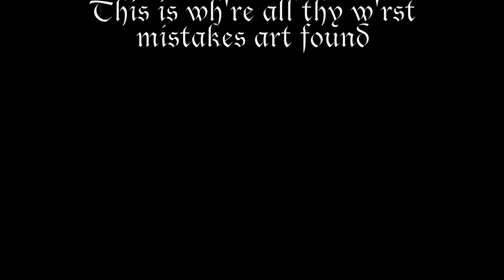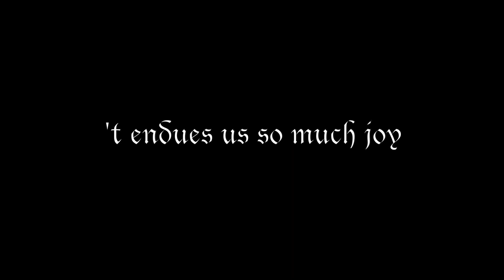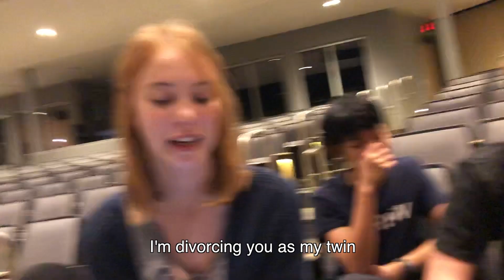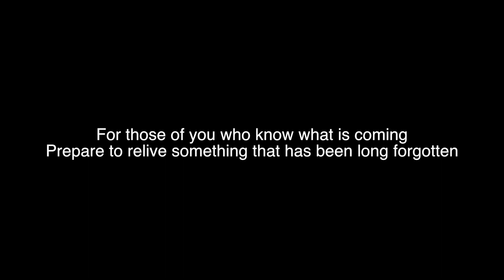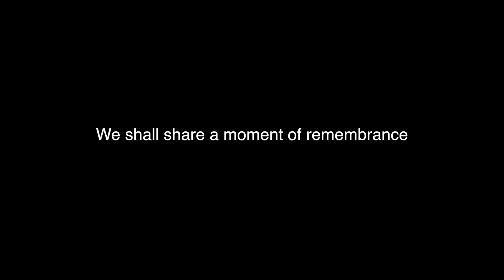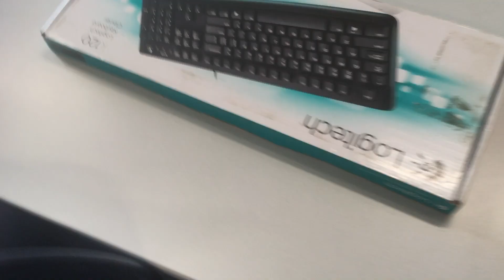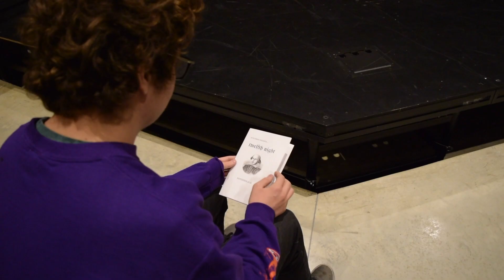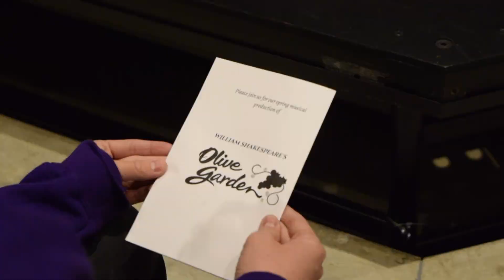Twelfth Night South Christian Casteth Videoeth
This is the 2019 cast video f'r Twelfth Night.  Enjoyeth at thy leisure.